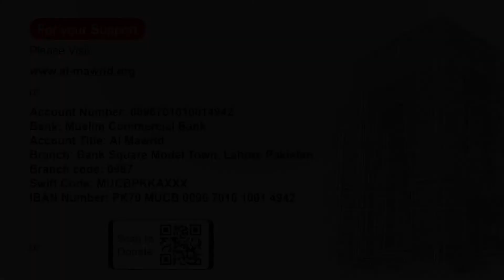Ruling of Islam Regarding Transgenders | Javed Ahmad Ghamidi